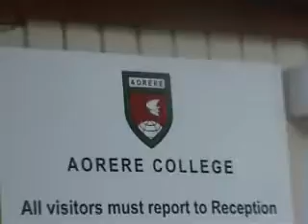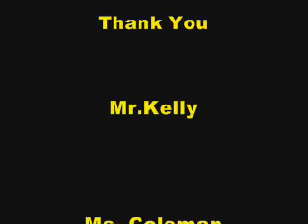10PH Racism Documentary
Paige and Serah's group from Aorere College's 10PH present their documentary on Racism.